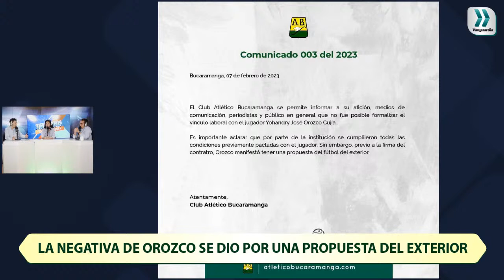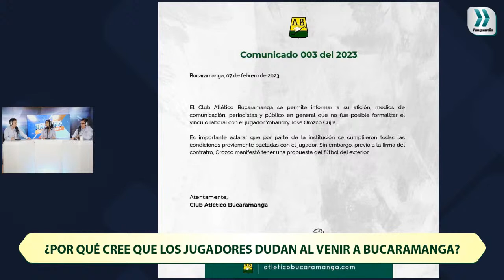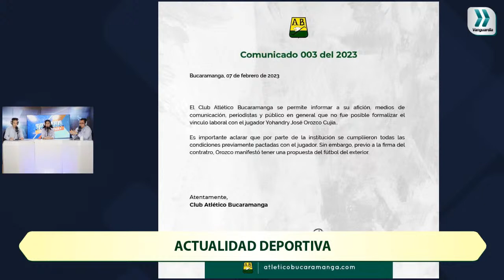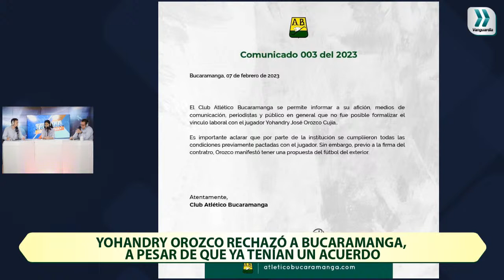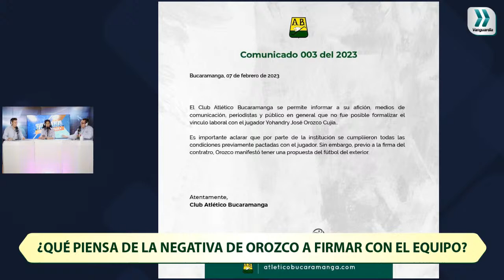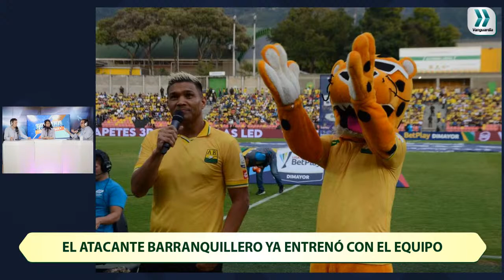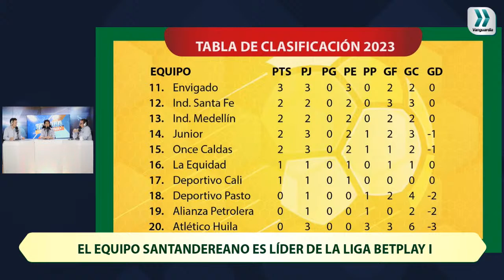¿Sin Yohandry Orozco, cree que le falta otro atacante a Bucaramanga? | Vanguardia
Yohandry Orozco ilusionó a los aficionados de Atlético Bucaramanga con su llegada al equipo, vino a la capital santandereana y finalmente no firmó contrato con la institución. Según el equipo ‘Leopardo’, el jugador manifestó tener una propuesta del exterior.
En Tribuna Deportiva analizamos si todavía le falta un atacante al equipo, tras la negativa de Orozco. Además, conozca cómo recibió el equipo santandereano a Teófilo Gutiérrez.